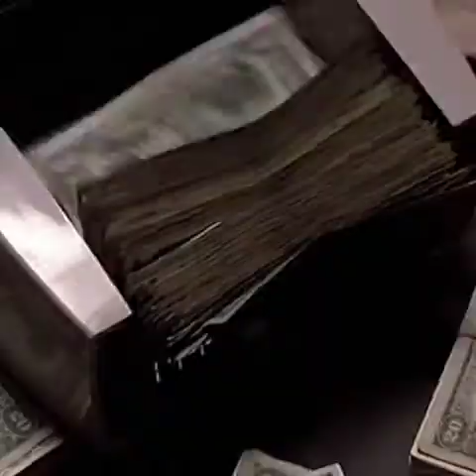Face Lift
Song: Millions    Artist: Wiz Khalifia

"What if I told you, you can be anything you want?"